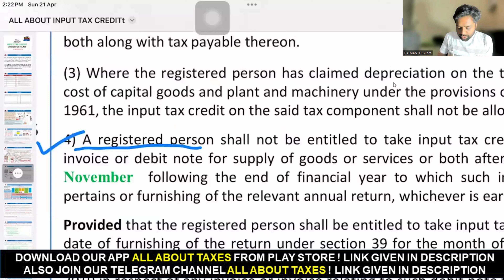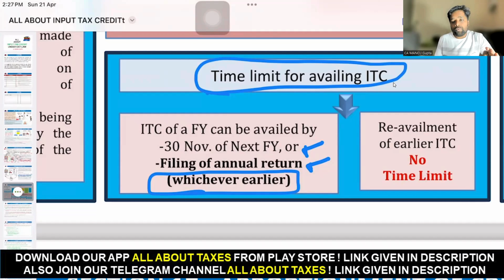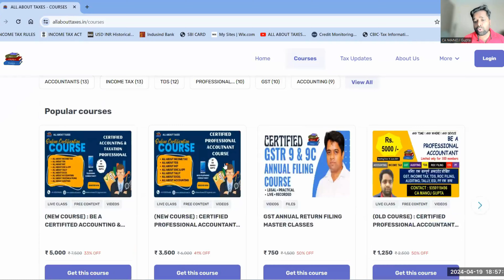GST में क्या हैं ITC Claim करने की last date ? What is last date for taking input tax credit ?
In this video we have discussed last date for claiming input tax credit under gst law.